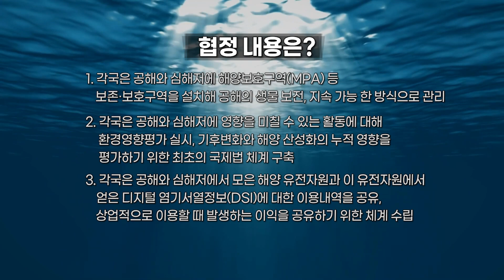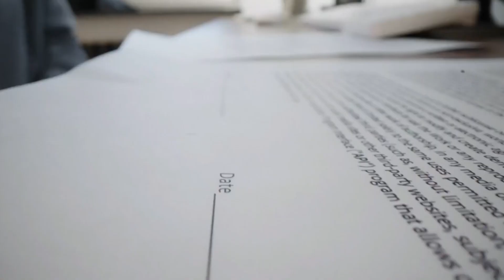모두의 바다 ‘공해’를 지키자｜PICK NEWS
공해를 아시나요? 공해는 공공의 바다라는 뜻으로 영유권이나 배타권이 특정 국가에 속하지 않는 바다를 말합니다.
무려 바다의 3분의 2가 이 공해인데요.
어느 나라에도 속하지 않아 한편으로는 생태계 보전 노력의 사각지대인데요.
이 공해에서도 생물다양성을 지키기 위한 국제 조약이 처음으로 탄생했다고 합니다.